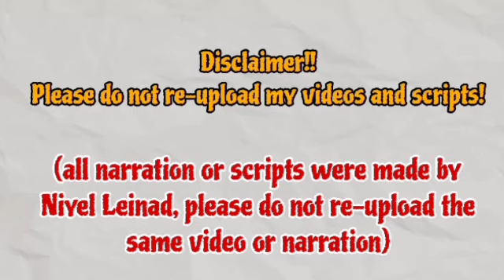Turns out the original was kept by bobae in the basement | Third Marriage 세 번째 결혼